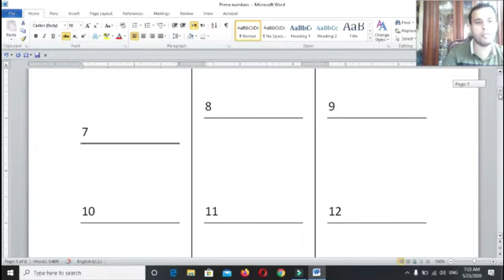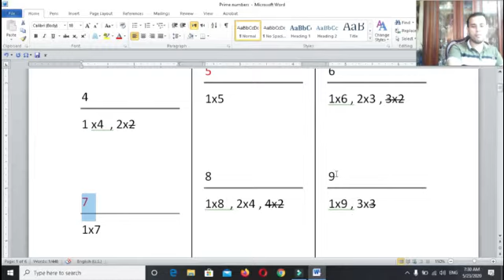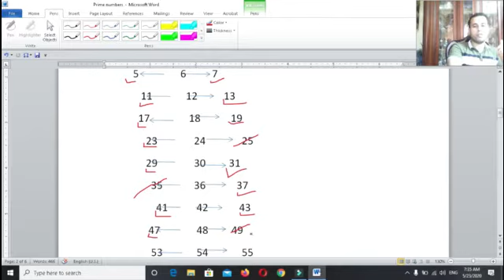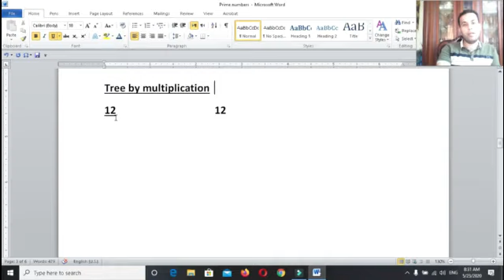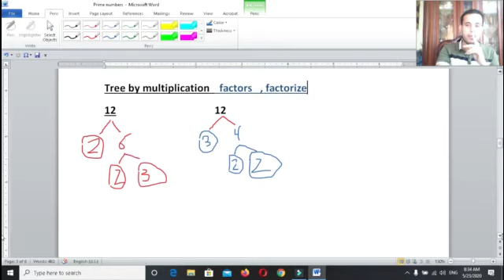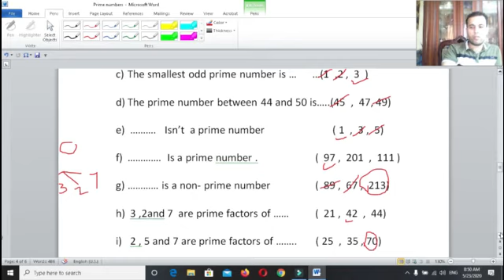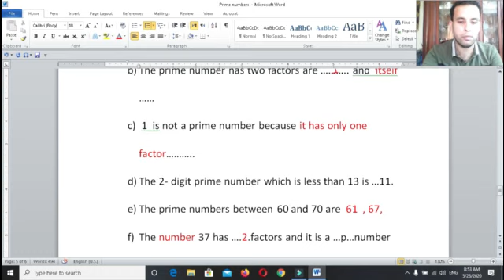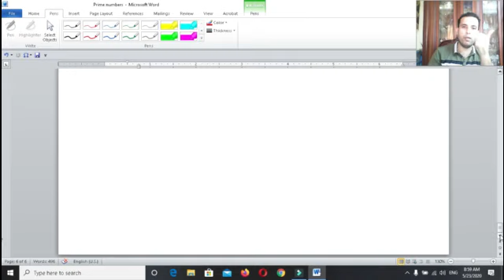prime numbers الأعداد الأوليه -ماث لغات جريد 4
prime numbers - الأعداد الأولية - ماث - لغات
جريد 4 - math
factorization
factorize-
التحليل للأعداد الأولية
prime factors